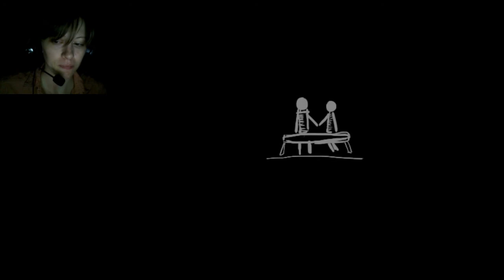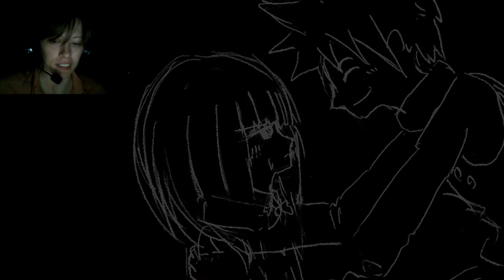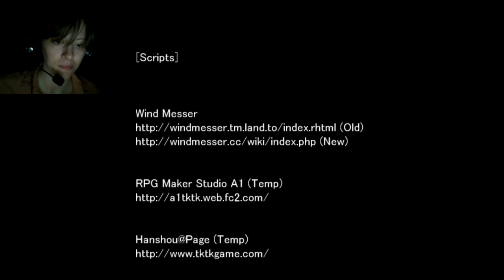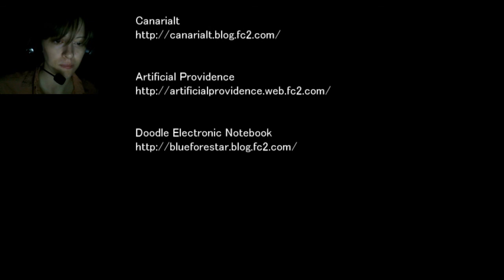MOONLIGHT GHOST PART I GIRL'S STORY -- MOONLIGHT AND GHOSTY GOO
It is said that the first day of the 13th month, the moonlight will melt your soul and mix it with the person sitting next to you. How odd? Is it true?

If you like my video then press the like button!